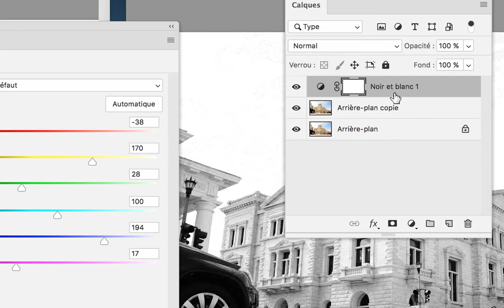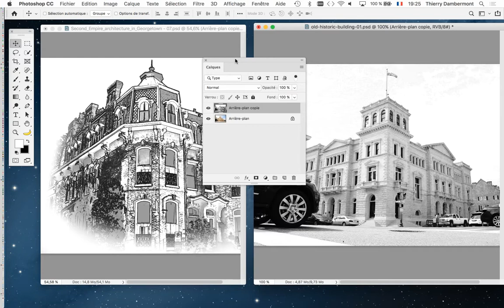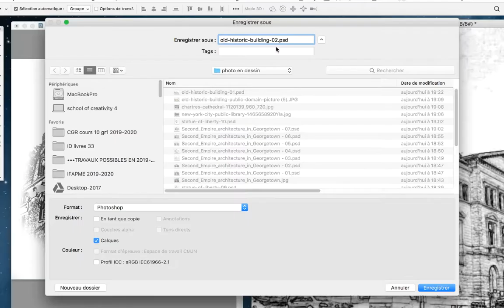CGR groupe1 2019 2020 cours 11 PARTIE 04